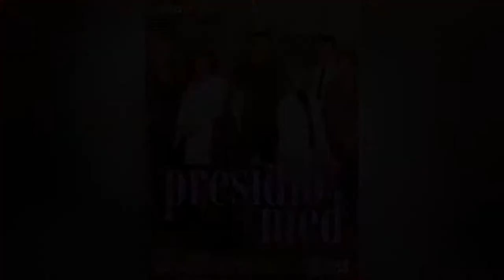Sasha Alexander | Hollywoodpedia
Suzana Drobnjaković, known by her stage name Sasha Alexander, is an American actress. She played Gretchen Witter on Dawson's Creek and has acted in films including Yes Man and He's Just Not That Into You. Alexander played Caitlin Todd for the first two seasons of NCIS. From July 2010 through September 2016, Alexander starred as Maura Isles in the TNT series Rizzoli & Isles. Sasha Alexander, who is of Serbian descent, was born Suzana Drobnjaković in Los Angeles, California. She began acting in school productions in the seventh grade. She was also an ice skater, but stopped due to a knee injury. She continued acting through high school and college, then moved to New York City to act in summer stock and Shakespeare festivals. She graduated from the University of Southern California's School of Cinema-Television, where she was a member of the sorority Kappa Alpha Theta. Alexander got her acting start on two short-lived series: the medical drama Presidio Med and ABC's twenty-something drama Wasteland. She achieved widespread media attention and critical praise when she appeared in the fourth season of Dawson's Creek as Gretchen Witter, the sister of Pacey Witter, and dated the title character. Alexander was also in an episode of the short-lived Fox comedy series Greg the Bunny, in which she played the role of a lesbian TV Guide reporter and shared an onscreen kiss with Sarah Silverman. Alexander also appeared in the films Lucky 13 and All Over the Guy, as well as He's Just Not That Into You , the independent movie The Last Lullaby, and Yes Man starring Jim Carrey. She also appeared as District Attorney Robin Childs in the CSI episode "Alter Boys". Alexander joined NCIS as Secret Service/NCIS Special Agent Caitlin "Kate" Todd in 2003. She replaced Vivian Blackadder, played by Robyn Lively, who had appeared in the back-door pilot episodes "Ice Queen" and "Meltdown" on JAG. The official pilot episode "Yankee White" aired September 23, 2003, on CBS. Alexander's year and a half tenure on the show ended in May 2005 when her character, Kate, is killed by a terrorist who shoots her in the head during the last few seconds of the season-two finale, "Twilight". The "official explanation" for the actress's departure was that "she asked to be let out of her contract to pursue other opportunities". In statements made by Alexander since her departure from NCIS, she has made clear, that her problem with the show was that she felt the workload was too physically demanding for her. In subsequent television series work, episode counts were considerably smaller, and her character portrayals required less physical effort than her role on NCIS. In her final appearances in the two-part episode "Kill Ari", Alexander was credited as a special guest star. Alexander reappeared as Todd in a "what if" scenario with Anthony DiNozzo for the NCIS 200th episode "Life Before His Eyes" in 2012. She also had a small role in 2006's Mission: Impossible III. She joined the cast of The Nine in the role of Nick's ex-wife, and also appeared in one episode of Friends , playing a Soap Opera Digest reporter who interviewed Joey. From 2010–16, Alexander played Dr. Maura Isles for seven seasons on the TNT series Rizzoli & Isles – the Commonwealth of Massachusetts' Chief Medical Examiner, who works with the Boston Police Department